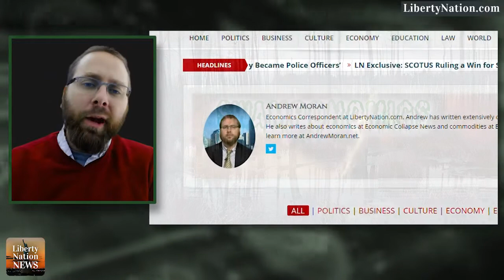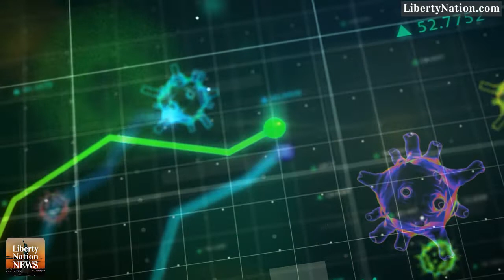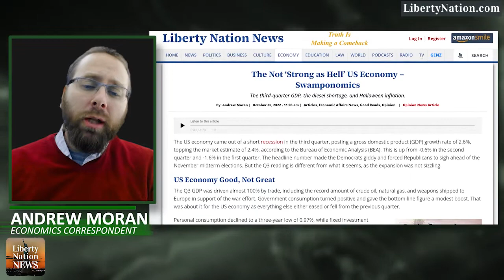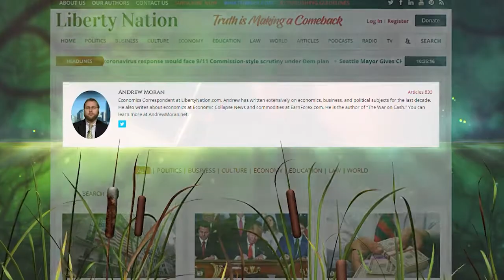No, Republicans Won’t Make Inflation Worse – Swamponomics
The latest narrative from the Democrats and their left-leaning friends in the mainstream press is that the Republican Party will make inflation worse. It might make for a great talking point on the talk show circuit and the campaign trail, but there is little reality in this accusation.

Visit Liberty Nation and read articles related to this topic